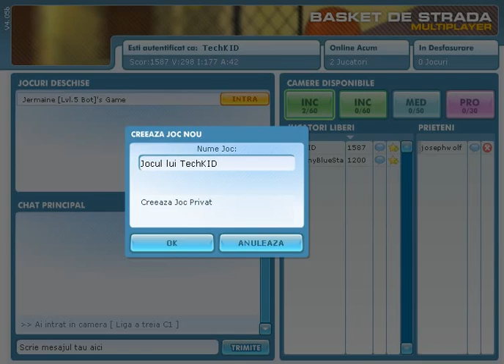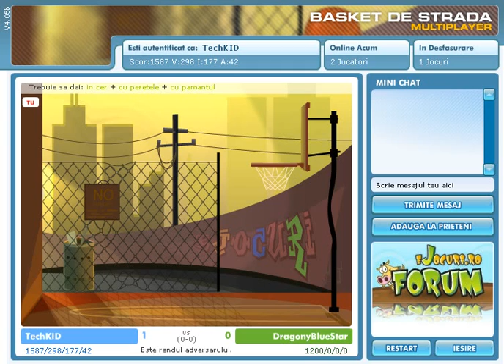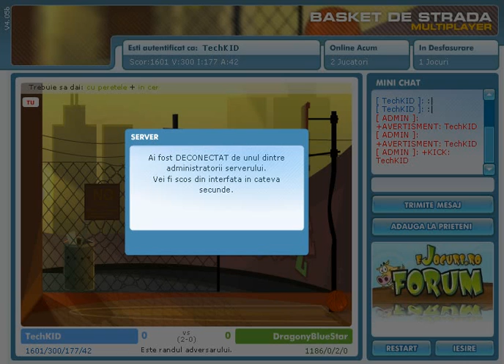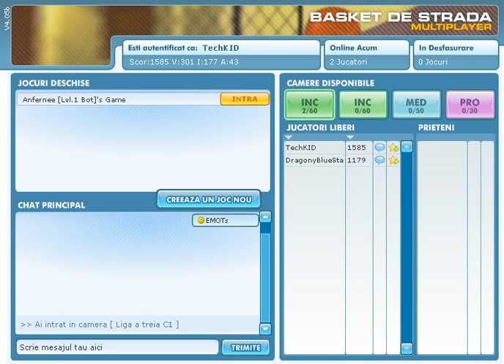[RO] Basket De Strada Multiplayer - Partea 1 w/ Alexandra :D - Inactivitate.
II   II   II   II   II    II

Salut! Ma numesc Lucian.
Urmariti partea 1 din gameplay-ul de basket de strada multiplayer.

Y!M: bucefal_wtfcs
Skype: lukianqwe
Steam: lukianqwe

Nume in joc : lukianqwe

Voi face un COOP cu abonatii deci lasa-ti un comment daca doriti sa participati cu textul  "Particip!" urmat de ID-ul vostru de Skype.

Va multumesc ca m-ati urmarit! O zi frumoasa sa aveti!